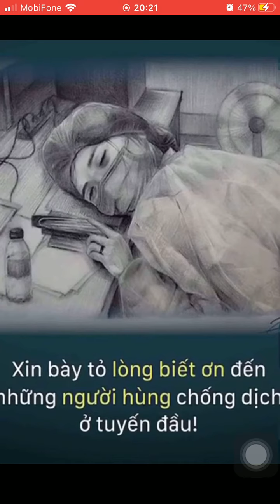Xin Cảm Ơn Tất cả những Anh Hùng Thầm Lặng